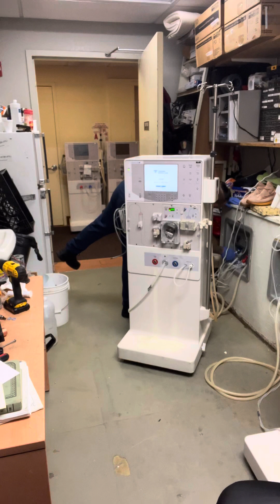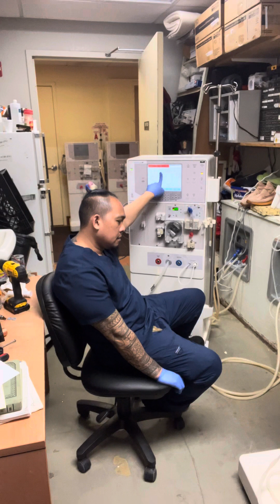#500 PaRT1 FLOW INLET ERROR & CONDUCTIVITY LOW PROBLEM ON DIALYSIS MACHINE..